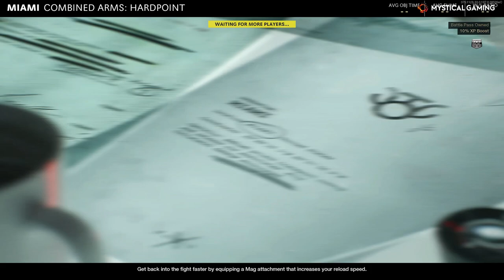Black Ops Cold War - Combined Arms: Assault - Miami (XBOX SERIES X)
Black Ops Cold War Combined Arms: Assault on Miami